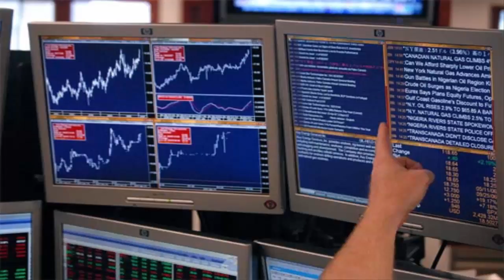Bloomberg_Termi level 6